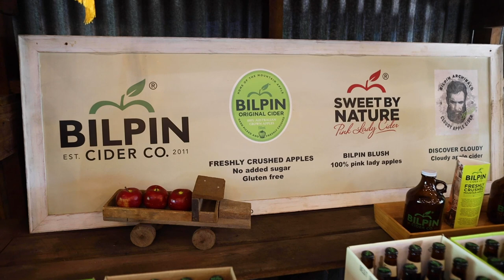Explore Bilpin NSW with Hawkesbury local Sean Prendergast from Bilpin Cider Co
Steeped in history, the tiny town of Bilpin is situated in the heart of NSW's Blue Mountains. Surrounded by World Heritage-listed mountains, majestic rivers and six national parks, the fertile soil, mountain elevation and mild climate have all contributed to Bilpin's reputation as one of the finest orchard growing regions in Australia.

A visit to Bilpin is not complete without a stop off to Bilpin Cider Company, where guests can sample seven alcoholic and three non-alcoholic cider varieties. Founded by Sean Prendergast in 2011, Bilpin Cider Company is set on a charming farm with lush grassy lawns, surrounded by spectacular gardens. Sean tells us why Bilpin is an escape from the city and an extraordinary area to live in.

Local Stories from NSW Locals - Meet the people behind the incredible experiences in NSW. Discover how they got started, what inspires them and why they love living and working in this beautiful state. Whether it's running hot air balloon tours in the Hunter Valley or distilling spirits in the Snowy Mountains, each has their own story to tell, giving you even more reason to get out and explore and Love NSW.